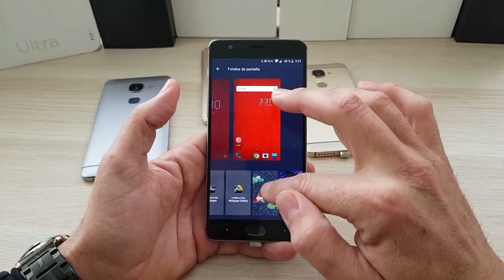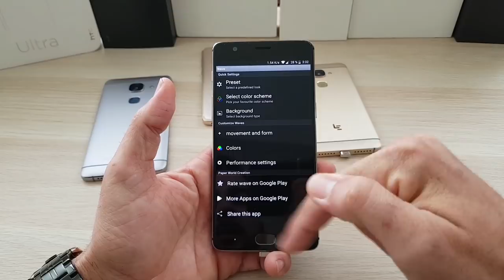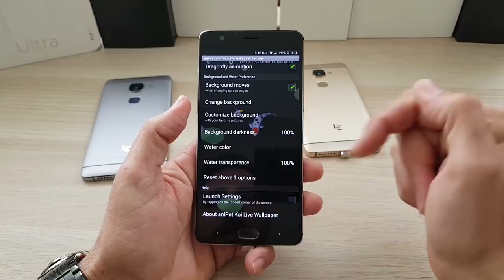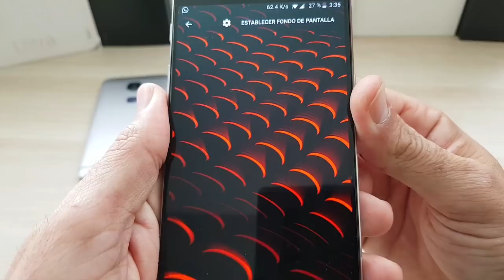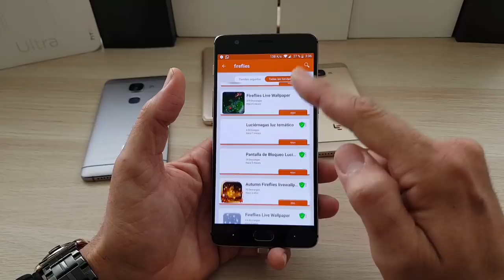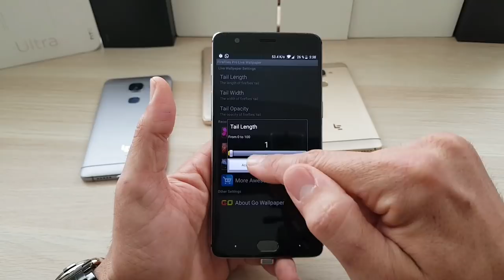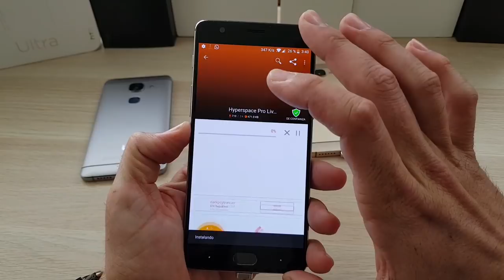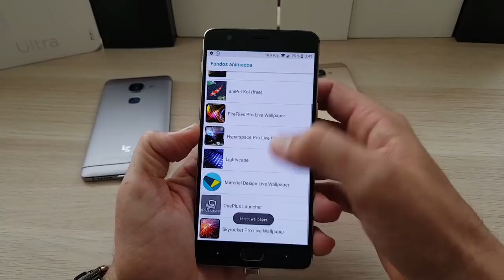Los mejores fondos de pantalla animados Remember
Enfoco mi punto de vista en telefonos moviles y accesorios.
Doy mi opinion y hago ver a la gente las cosas antes de comprarlas.
con buen humor